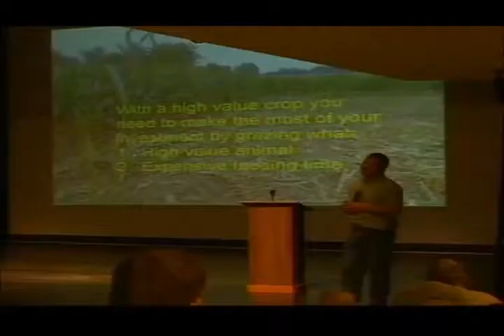Heartland farmers learn about water quality